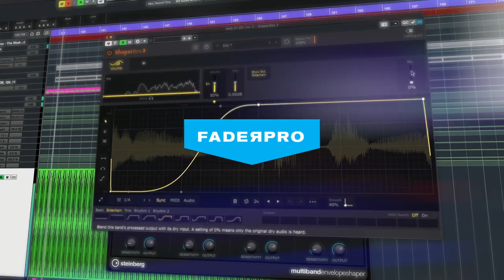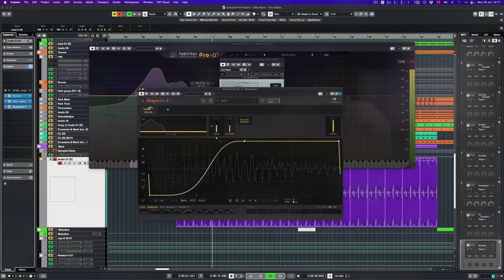Ellis Moss Deconstructs "The Shake" Trailer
THIS COURSE IS COMPLETELY FREE TO WATCH!

Having found his feet as a ghost producer for some of the industry’s leading tech house artists and labels, one ordinary day in the studio he stumbled into a vocal sample that would become the core of his track The Shake. Thinking that it was too good to sign over to another artist, Ellis Moss wanted to release this track as his own, and he was right to do so.

Despite being released in the throes of a pandemic, the bouncy tribal tech house number became a behemoth of the scene. Helped along by support from the likes of David Guetta, Danny Howard, Richie Hawtin, Toolroom Records’ own Mark Knight plus many more, The Shake made it to the prized Number One spot on Beatport.

This short-but-sweet course gives an overview of how the track came to be, and highlights the power of happy accidents in the studio. As with much of electronic music, the bassline is one of the core components and Moss is all too happy to oblige in sharing how he came to create and shape the low end of this track. He’s also eager to underline the importance of getting the arrangement right in this style of track.

From the spaceship that is the Toolroom studio, Moss works within Cubase, and capitalizes on some of the DAW’s most powerful plugins, including the inbuilt Multiband Envelope Shaper. Other plugins used in the course include Waves’ Jack Joseph Puig Vocals, used to process that earworm of a vocal loop. The Toolroom producer also makes frequent use of FabFilter Pro-Q3 for some simple EQing tasks, plus Cableguys Shaperbox for creating this style of house’s signature pumping sound.

With one concise chapter, this course is a one-stop-shop for understanding the key elements of this tribal tech house track. Moss opts to cover only the most poignant elements of his creative process when making his track, and the result is a no-fuss, no-nonsense track deconstruction that is sure to bolster out your tech house production prowess.